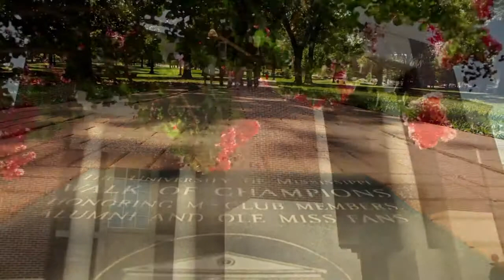Welcome to Ole Miss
Shot and Edited by Felicity Flesher
University of Mississippi Media and Documentary Projects
Summer 2011